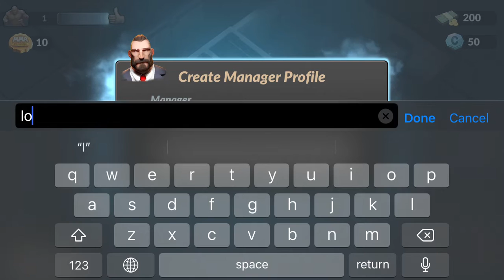MMA Manager: Fight Hard iOS | Interface & Game play Quick View